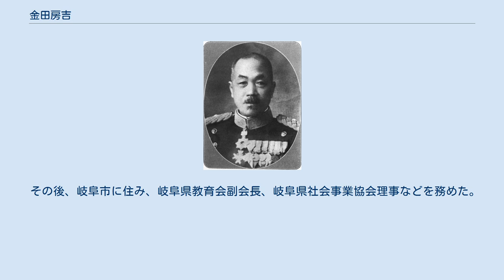金田房吉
金田 房吉（かねだ ふさきち、1870年3月28日（明治3年2月27日） - 1942年（昭和17年）4月）は、大日本帝国陸軍軍人。
功四級。
旧姓・十時。
 豊前国企救郡小倉（福岡県小倉市を経て現在の北九州市）出身。
十時久蔵の三男として生まれ、1893年（明治26年）2月に金田醇雄の養子となった。
1891年（明治24年）7月、陸軍士官学校第2期卒業。
1892年（明治25年）3月、歩兵少尉に任官し近衛歩兵第1連隊付となる。
陸軍幼年学校在学中から中国語の習得を命じられており、日清戦争の際には特務に従事し、さらに台湾征討に従軍した。
日露戦争時には、馬山浦・仁川・鎮南浦上陸・兵站計測のための特務に従事し、さらに柳樹屯・営口上陸・糧秣輸送に当たり、1905年（明治38年）に少佐に昇進して歩兵第50連隊大隊長となった。
 1914年（大正3年）9月に札幌連隊区司令官、1916年（大正5年）11月に陸軍歩兵大佐、1917年（大正6年）8月に歩兵第68連隊長を歴任。
シベリア出兵ではハルビン・満州里・アンチピハに派遣された。
1920年（大正9年）8月に陸軍少将に昇進と同時に待命、同9年12月に予備役に編入した。
 その後、岐阜市に住み、岐阜県教育会副会長、岐阜県社会事業協会理事などを務めた。